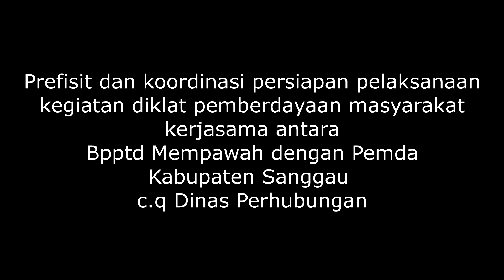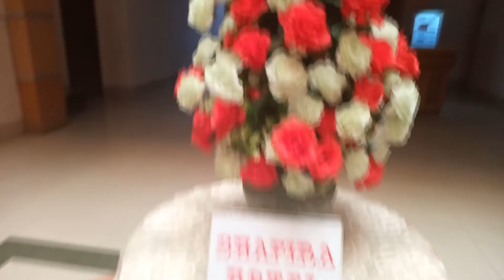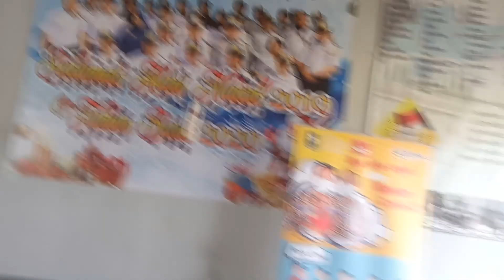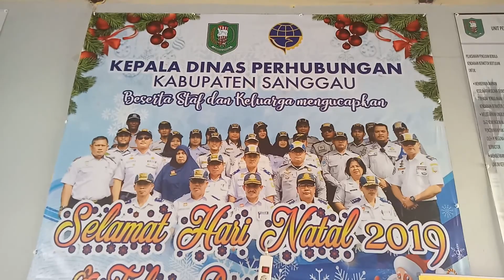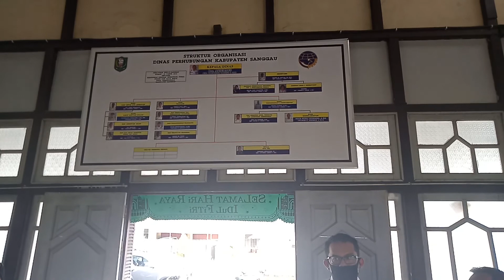Prefisit Kegiatan DPM di Dinas Perhubungan Kabupaten Sanggau